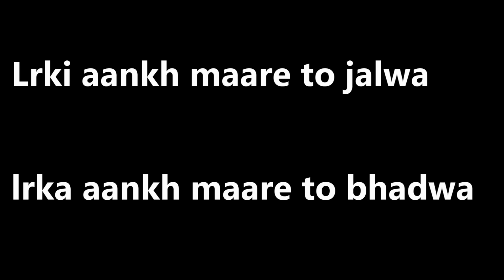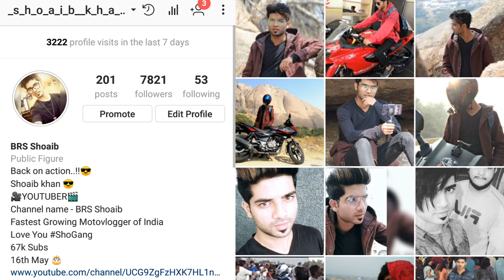Priya Prakash Varrier song Reaction | Story of a Killer Eye | My First Reaction+Roast video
This is my first reaction + Roast video on priya prakash varrier